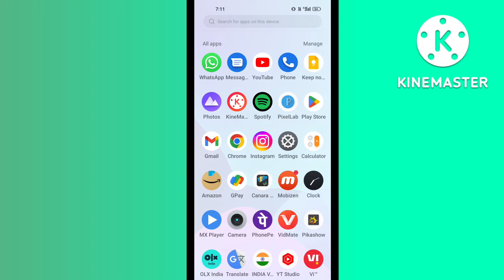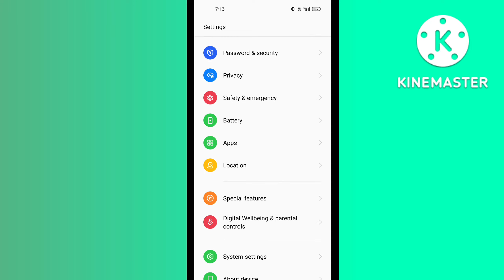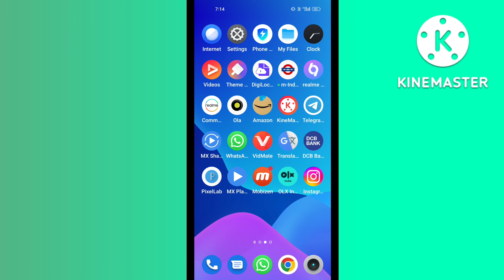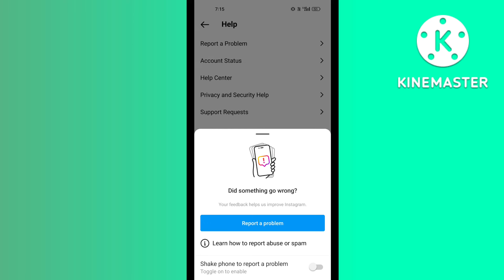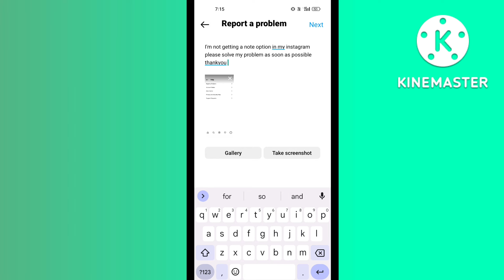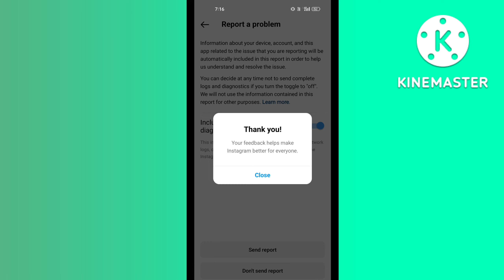instagram notes feature not showing | instagram me notes nahi dikh raha hai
00:00 instagram notes feature not showing
00:30 instagram notes feature not available
01:30 instagram me notes nahi dikh raha hai
02:00 insta notes not showing

in this video I'm talking about how to fix instagram notes feature not showing